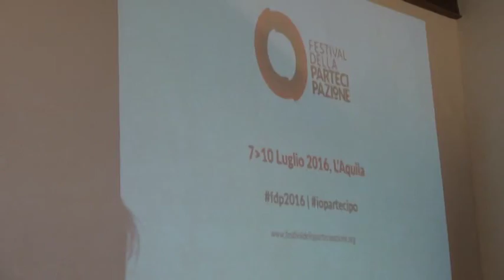L’Aquila: tutto pronto per il festival della partecipazione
Decine e deicine di eventi, opsiti di spessore internazionale, tuttO questo nel festinava della Partecipazione ci si ter aL’aquila dal 7 al 10 luglio.